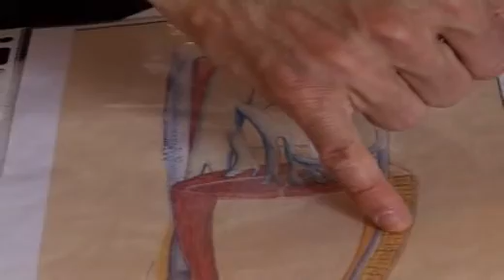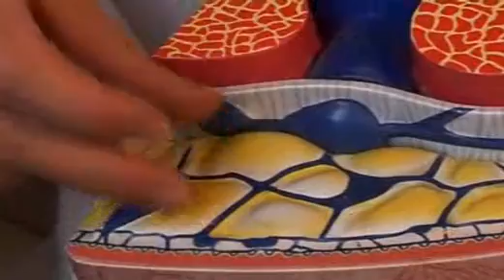Combattre la cellulite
Eliminer la cellulite n'est pas une mince affaire. Quelles sont les méthodes anti-peau d'orange ? Massages, cures, crèmes, chirurgie, exercices. Un vrai programme pour faire capituler les capitons.